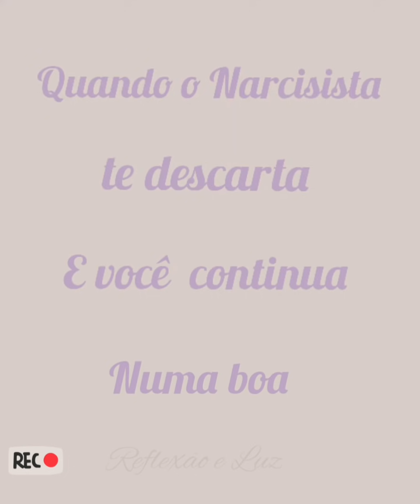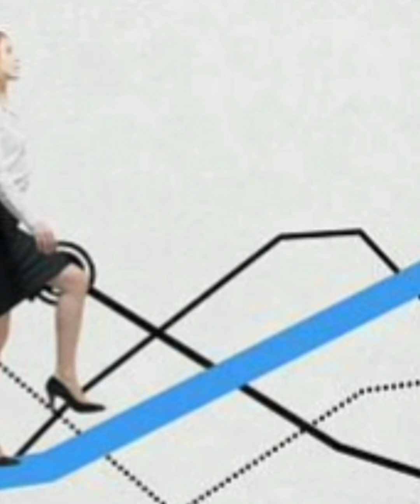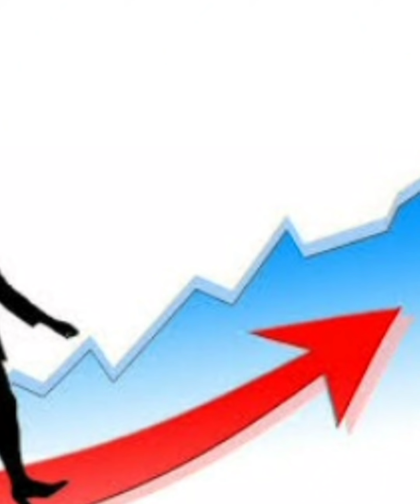Quando o narcisista te descarta e você continua numa boa. (Situação adversa para o abusador)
Reflexão e Luz  -  Poderá ocorrer situações em que a vítima já vinha com pretensão de descartar o narcisista, por não suportar tanto abuso e tanta manipulação. Sendo assim o descarte feito por ele(a) veio em boa hora.